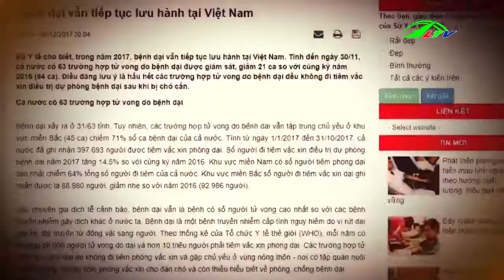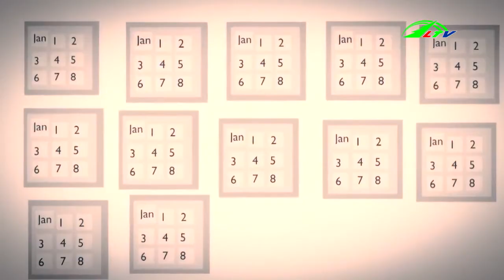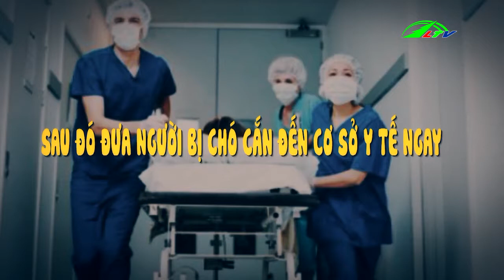Chủ quan với bệnh dại lãnh hậu quả | Sức khỏe | Lâm Đồng TV